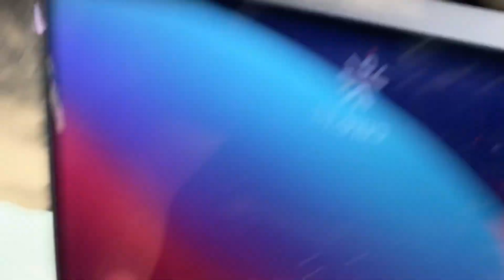Software Engineer in Jungle 🌿 | Work from Jungle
In this video I am discussing a strategy for the online assessment rounds